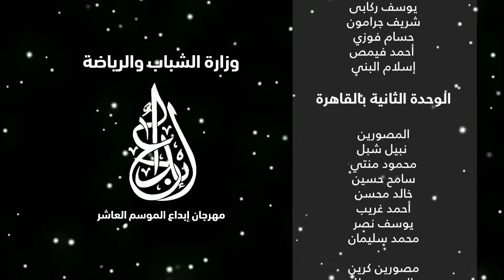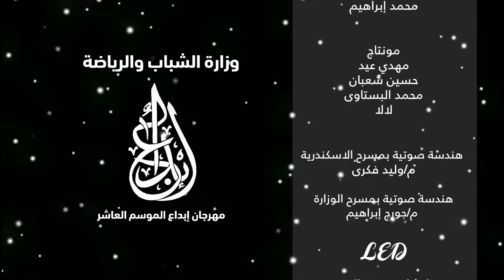الحلقة ( 100 ) مهرجان ابداع الموسم العاشر 2022 - وزارة الشباب والرياضة